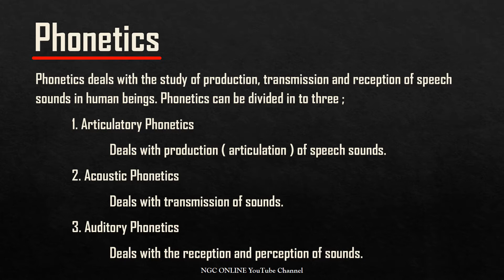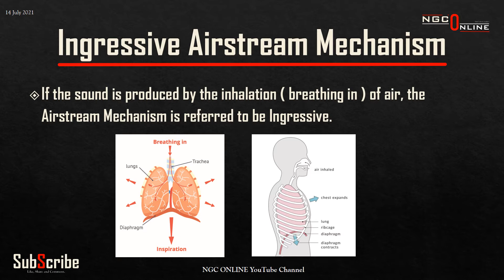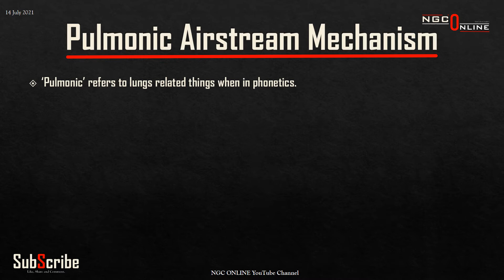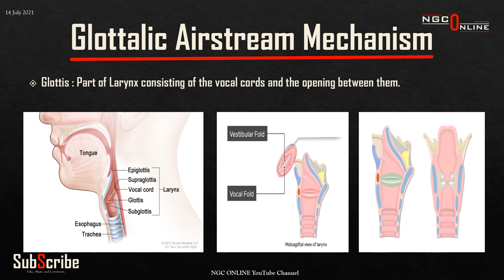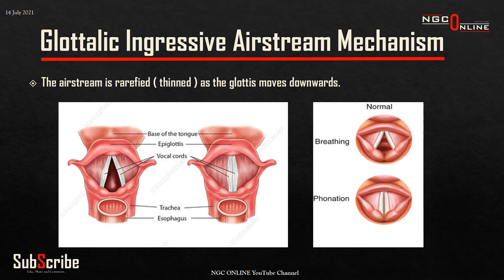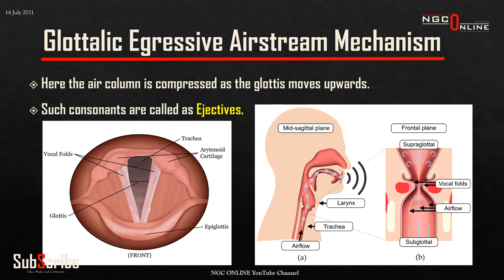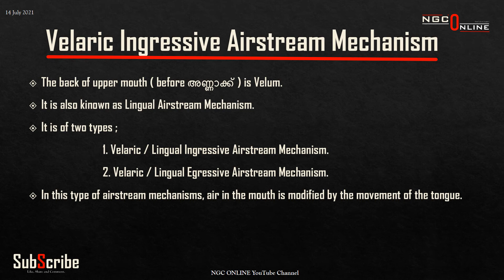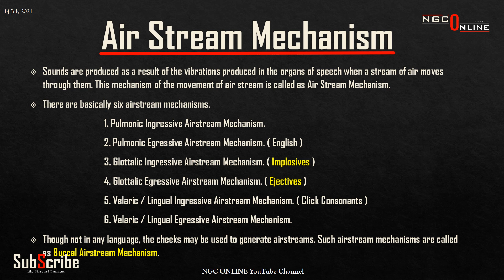Air Stream Mechanism of Articulatory Phonetics | BA English Phonetics | In Malayalam | Part 5